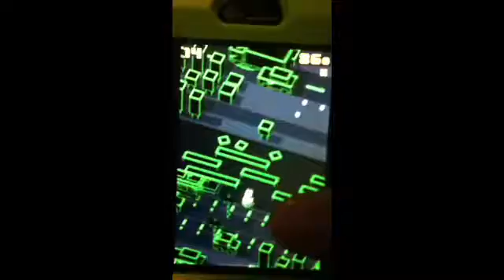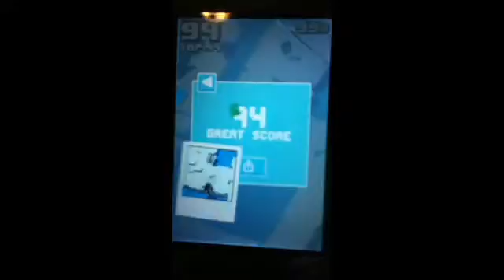Crossy Road - I Killed Myself! (One Part Play)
Welcome to another one part play! Today, I play Crossy Road with my favorite characters!